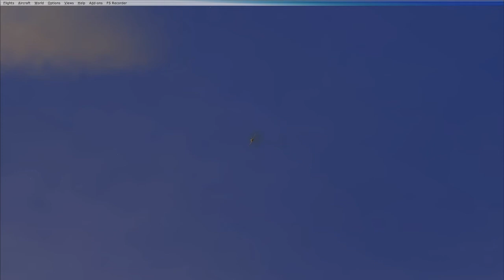FSX Carrier Cat Shot